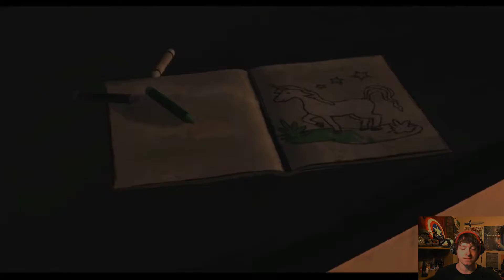Telltale's The Walking Dead, Season 1, Episode 1, Part 1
We begin our